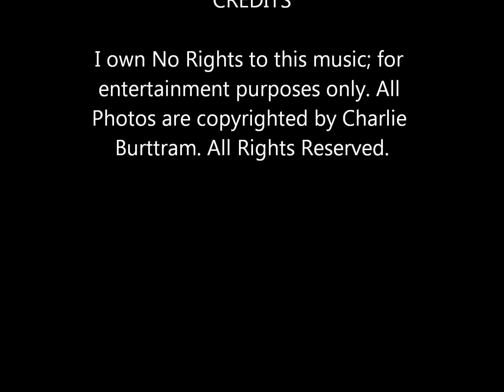Rosanne Cash and Emmylou Harris - "Hometown Blues"